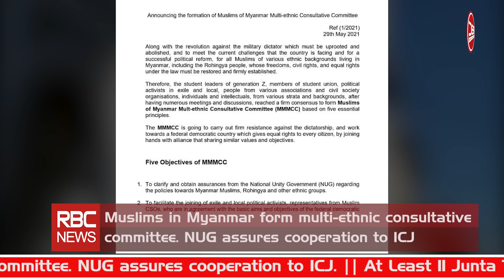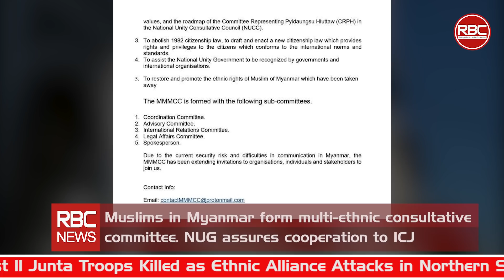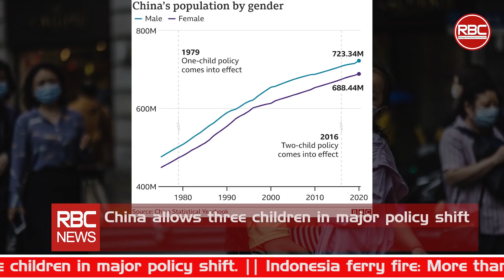Rohingya Daily News 01/06/2021 - RBC News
RBC news Headlines:
1.Muslims in Myanmar form multi-ethnic consultative committee. NUG assures cooperation to ICJ.
2.At Least 11 Junta Troops Killed as Ethnic Alliance Attacks in Northern Shan.
3.China allows three children in major policy shift.
4.Indonesia ferry fire: More than 270 people rescued from blaze near remote islands.